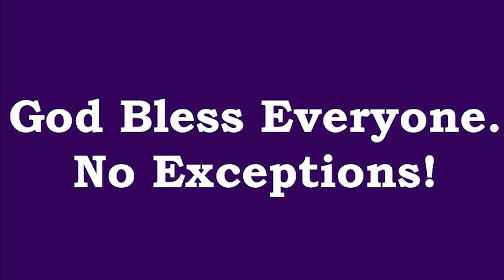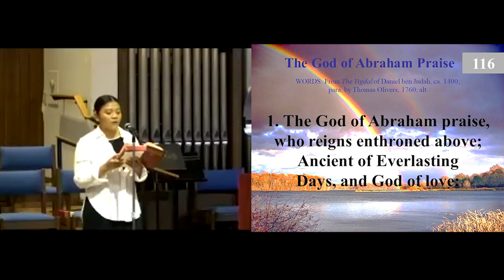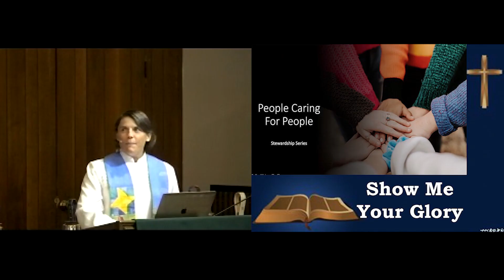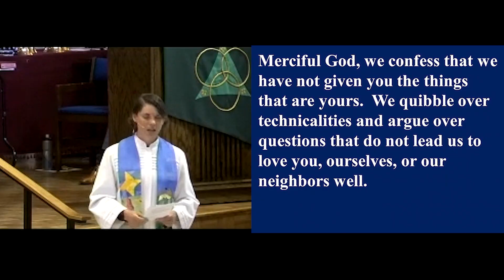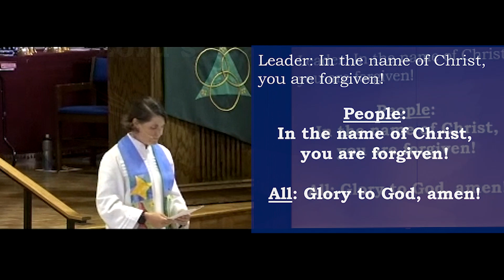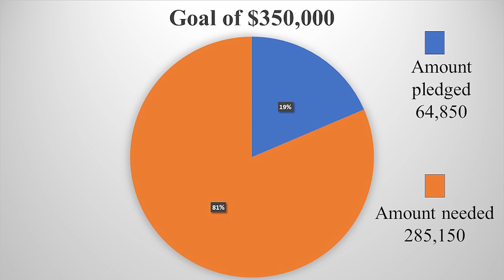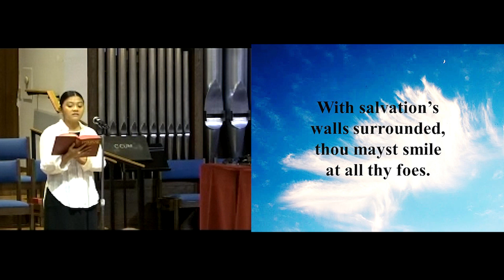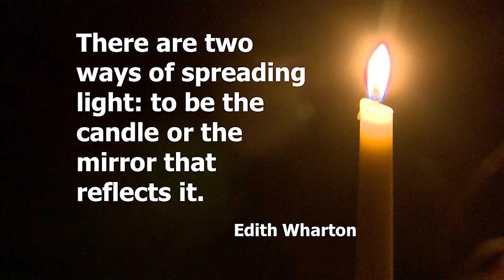October 22, 2023: Sunday worship; “Show Me Your Glory.”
Sunday worship: “Show Me Your Glory.”  The Sermon by Pastor Beth Rambikur recounts the story of Moses’ dialogue with God regarding God’s promise to the Hebrew people in the wilderness, and how Christians today consider a relationship with God an element of Stewardship.  The liturgist is Dick Lear, the song leader is Sinamar Respecio.  Vocal music is offered by the Chancel Choir.  Organ and Piano music is offered by Janet Tolman and Kathryn Snodgrass at Christ Church United Methodist, October 22, 2023